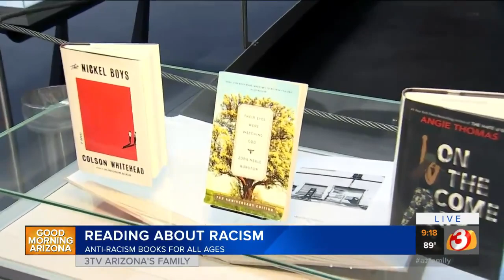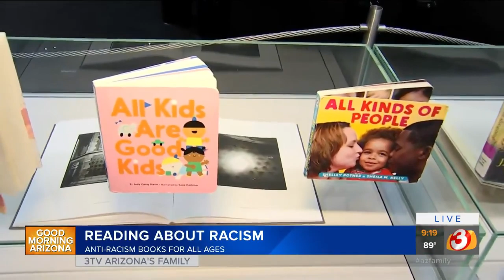Finding books on anti-racism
Many people are searching out books on anti-racism to educate themselves on the Black experience and racism as a whole. The Phoenix Public Library has a list of books that tackle this topic